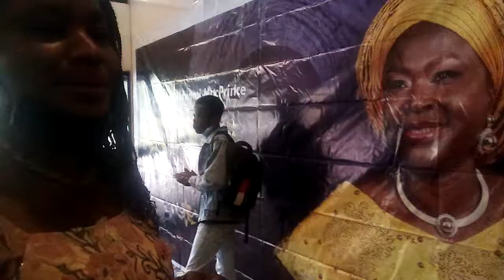Yinka Ayefele live performance.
In life remember to give thanks. Each day you wake up is an opportunity to make a difference.

Do not let the prophecy of men keep you down.

They said my mentor would not live to celebrate her 40th and today we are celebrating her 50th.

Let God be true and every man a lie in your life.

Live Life
Yinka Ayefele
Sheraton Hotel
Owanbe Party